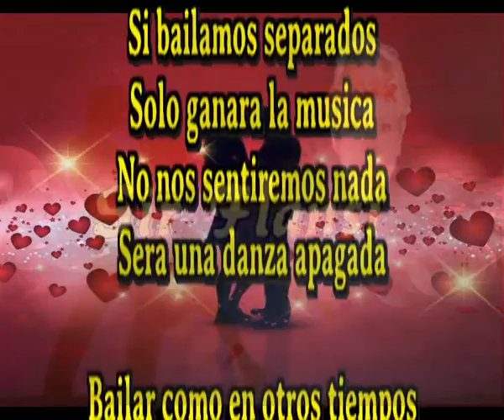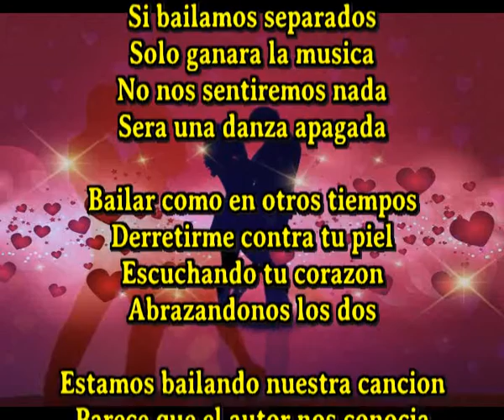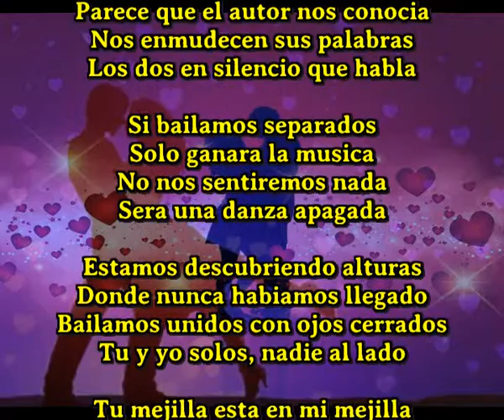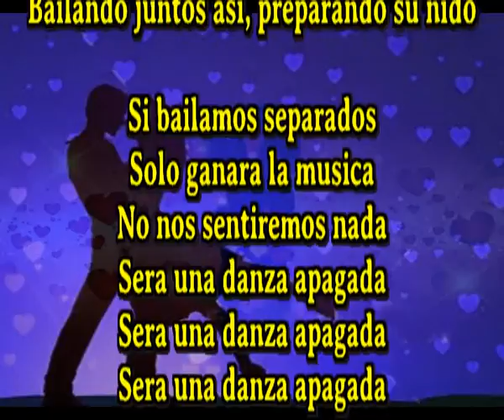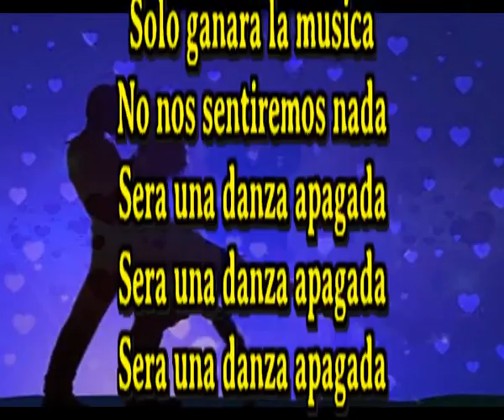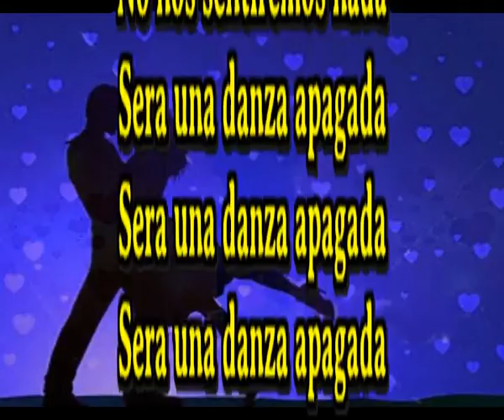Danza apagada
Unico cantaautor que crea una cancion diaria y a veces mas

Si bailamos separados
Solo ganara la musica
No nos sentiremos nada
Sera una danza apagada

Bailar como en otros tiempos
Derretirme contra tu piel
Escuchando tu corazon
Abrazandonos los dos

Estamos bailando nuestra cancion
Parece que el autor nos conocia
Nos enmudecen sus palabras
Los dos en silencio que habla

Estamos descubriendo alturas
Donde nunca habiamos llegado
Bailamos unidos con ojos cerrados
Tu y yo solos, nadie al lado

Tu mejilla esta en mi mejilla
Tu cuerpo cerrado junto al mio
Parece que veo a nuestros padres
Bailando juntos asi, preparando su nido